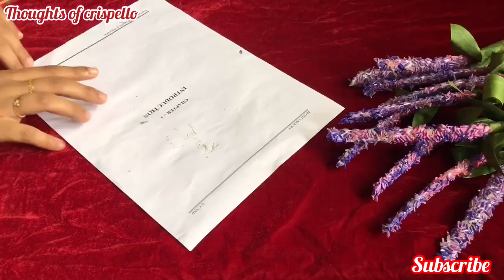Diy flower making from rice / simple making/ easy craft work/ home decor.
Flower making from rice. Easy flower making craft.
Home decor.

Paper
Acrylic colour (pink & purple)
Rice
Glue
Green tap